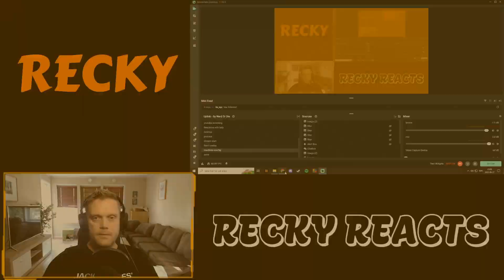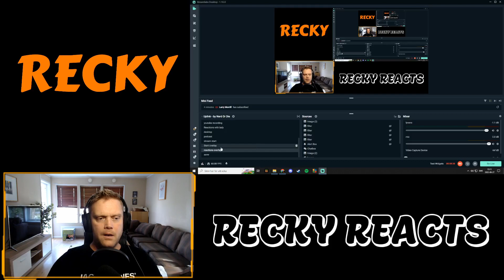Recky reacts to: Poets of the fall - Beyond the Horizon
Ahh yes. Heading back always feel nice!

Jonas "Recky" Andersson
Box 128
Mossvägen 12B
SE - 291 59 Kristianstad
Sweden

Find George.
How to compete:
1, Watch my videos (George will pop up any time during the video)
2, He will be the smallest monkey you´ll ever see
3, When you spot him: Hit that comment section and tell me WHERE HE IS? (Be as describing as possible)
ex: Monkey found in right upper corner at 4.23min!
4. BE the first!

Winner will get their comment pinned and  little shoutout on the next video.

Q&A
Q: Can anyone participate?
A: Yes, its not locked or limited to members, Patreons or even subs.

Q: Will the monkey be in all your videos?
A: Most likely, but if its not, I will announce this at the start of the video.

Good luck!